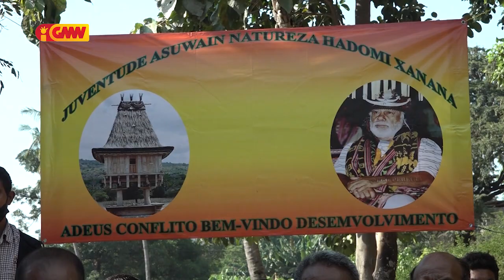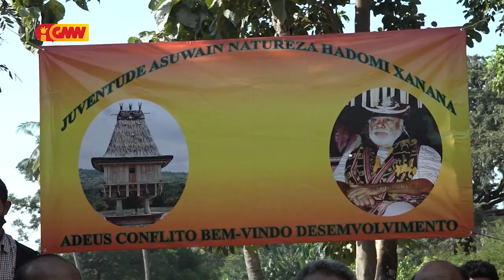JANHX sei fó apoiu ba Xanana Gusmão iha eleisaun Prezidensiál tinan 2022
Juventude asuwain natureza hadomi Xanana sei fó apoiu ba Xanana Gusmão iha eleisaun Prezidensial tinan 2022